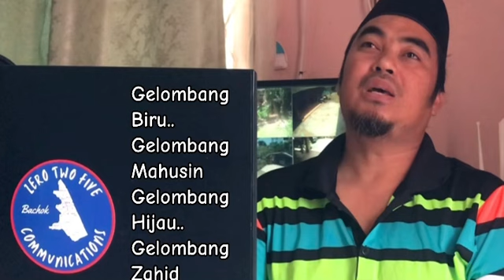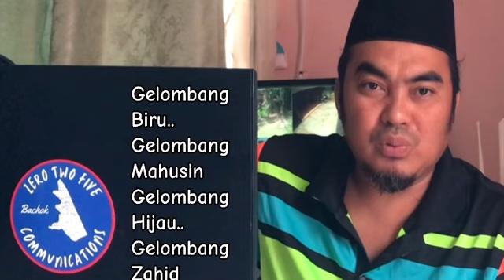PRN : Gelombang DS Zahid Hamidi..